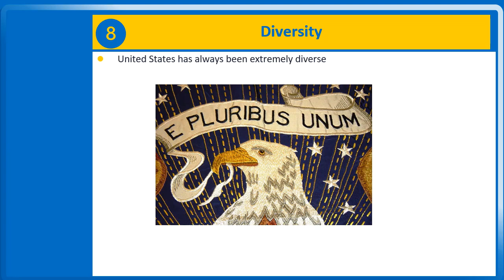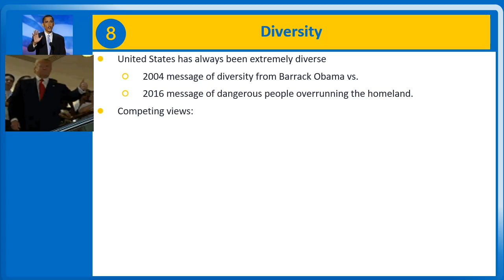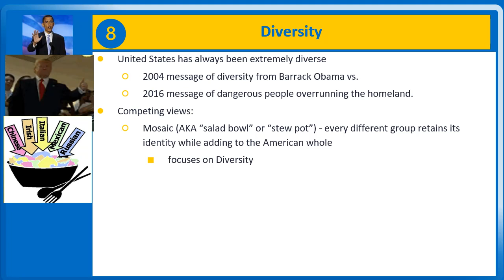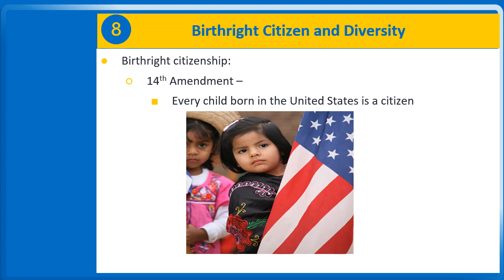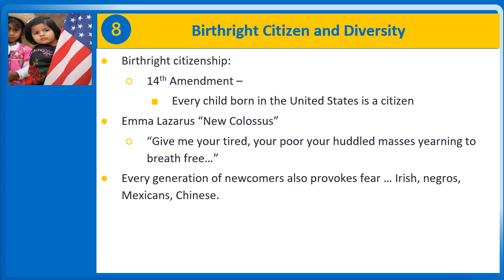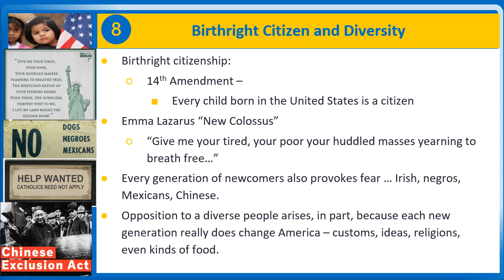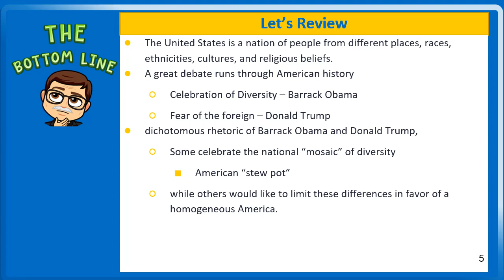govt 2305 LECTURE 1 09 "Diversity"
This is a video lecture on diversity produced by John M. Seymour for students enrolled in his American Federal Government class.  The material is based on By the People 5th Brief Edition by James Morone.